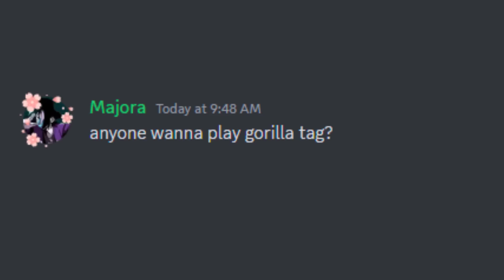Creating an ARMY in Gorilla Tag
In this Majora Gorilla Tag gaming VR video I played with members of my discord and created an army of Majora's and trolled lobbies. Gorilla Tag is free on Oculus Quest 2 and paid on SteamVR and Meta Rift Store.

Alternate Titles:
I created an Army...
I created an ARMY in Gorilla Tag...
I recruited 100 Gorillas in Gorilla Tag
I made an ARMY in Gorilla Tag...